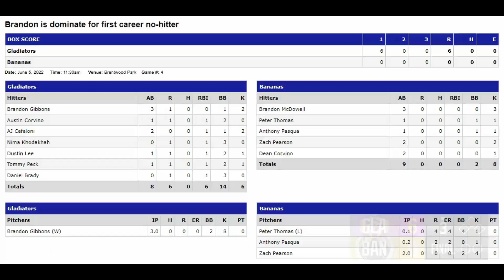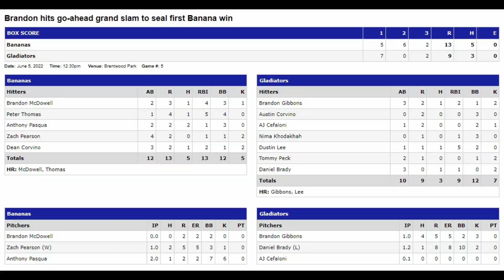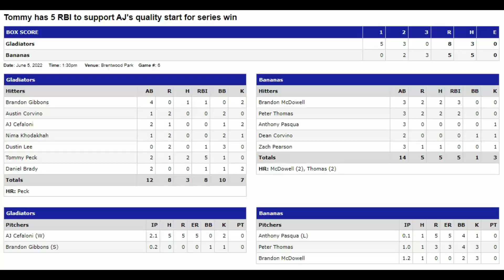HITTING A GRAND SLAM WHILE FALLING - Gladiators vs Bananas | 2022 BWB Season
Opening Week continues! The Gladiators after a devastating end to their inaugural season they look to rebound in 2022 with a strong start to the season. While the new kids on the block, The Bananas, in their inaugural season look to make a statement in the league.